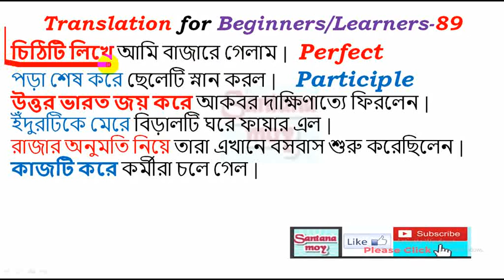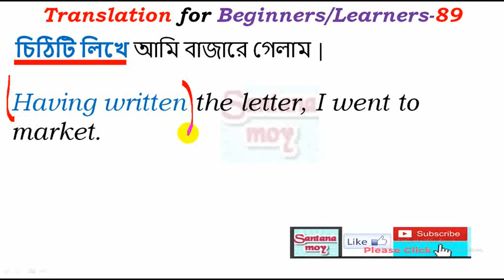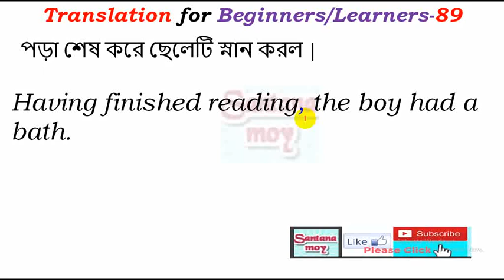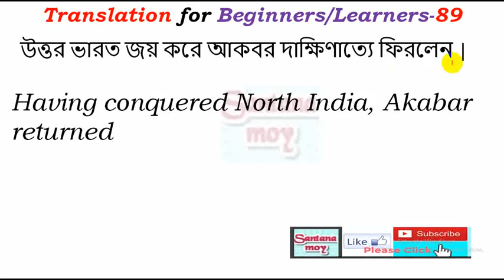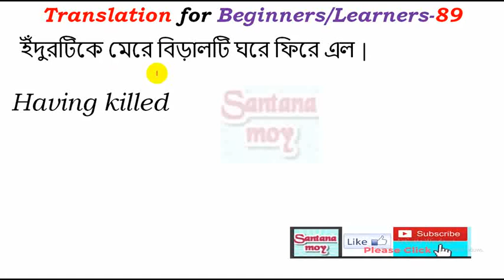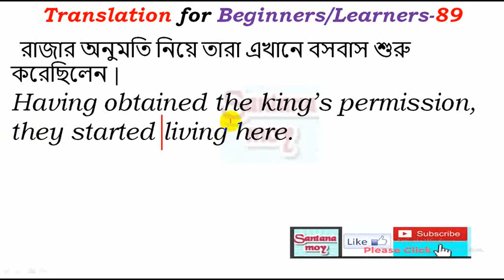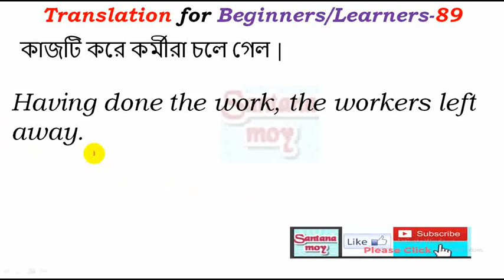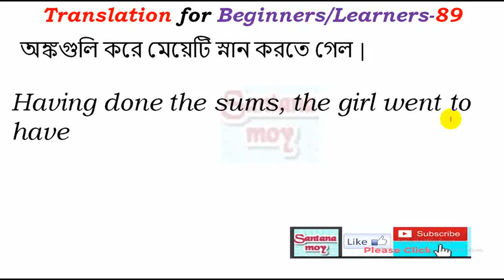Bengali to English Translation for School Students-89 II